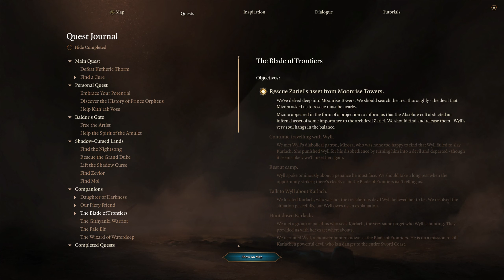Baldur's Gate 3 - Part 62 - Ketheric Thorm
No commentary gameplay of Baldur's Gate 3 - Part 62.